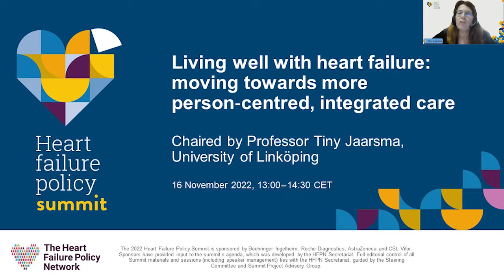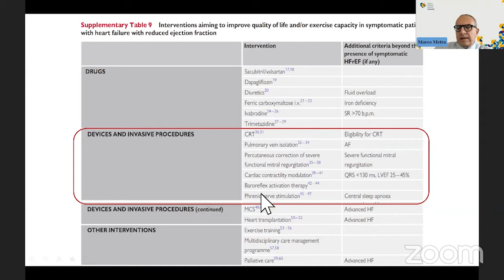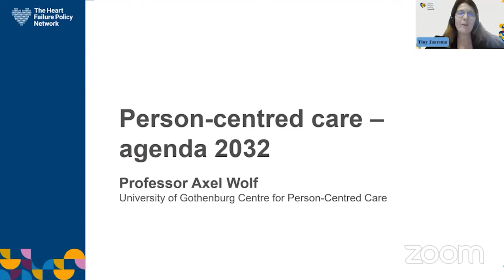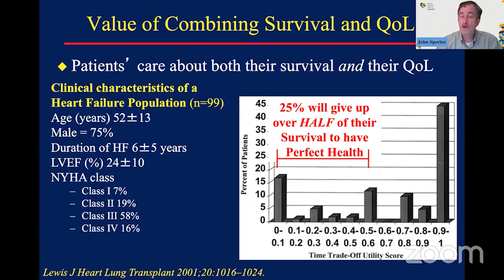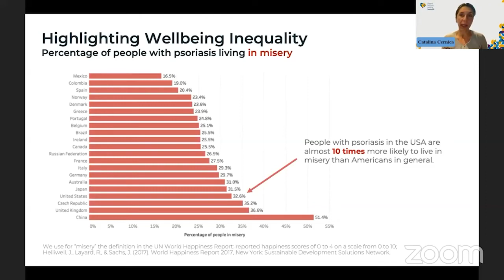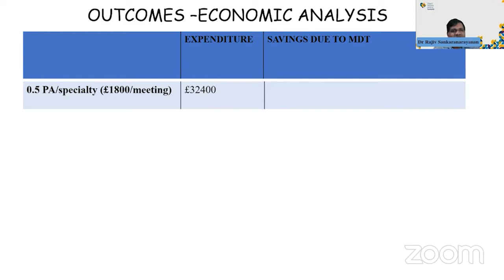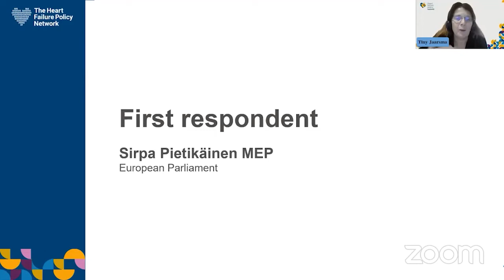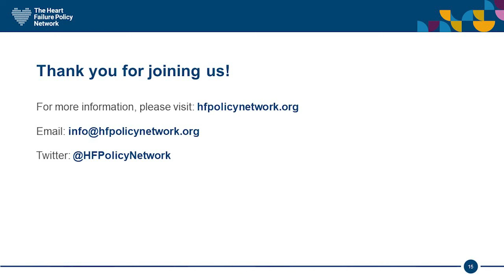Heart Failure Policy Summit 2022: Session 4 - Living well with heart failure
The Heart Failure Policy Network is hosting the 2022 Heart Failure Policy Summit from Wednesday, 26 October to Wednesday, 16 November.

With populations increasingly living with complex health and social needs, how can innovative models of care and new policies work towards this vision of a better quality of life?

To find out more about the Heart Failure Policy Network